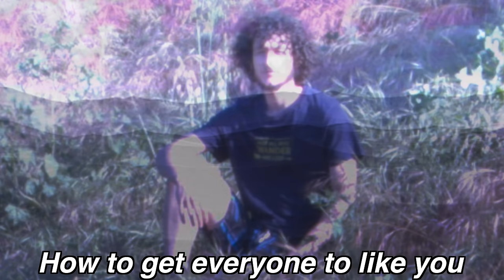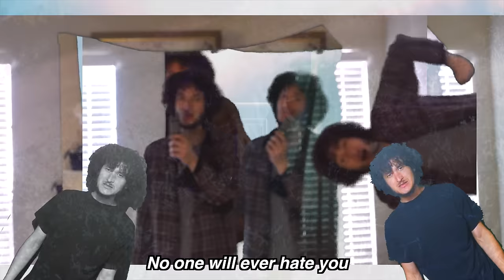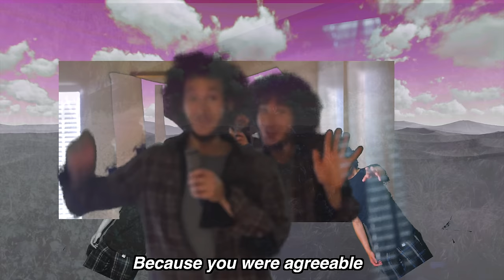How To Get Everyone To Like You ♪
Instrumental and mixing by @LazyPillow